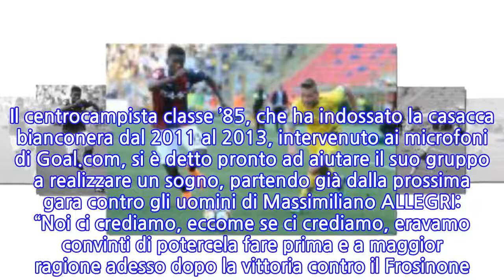Chievo, Giaccherini: “Crediamo nella salvezza, proveremo ad ostacolare la Juventus....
Torna la SERIE A.